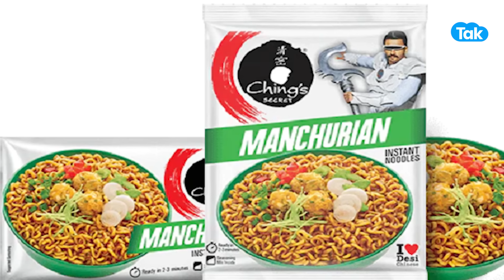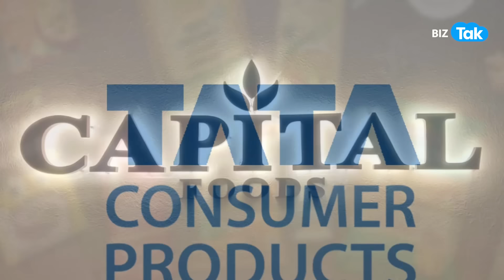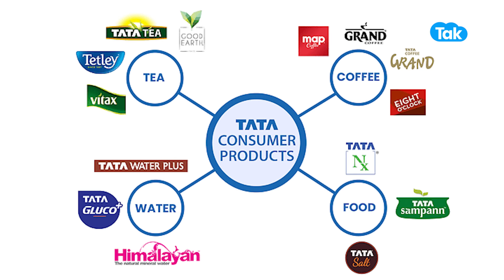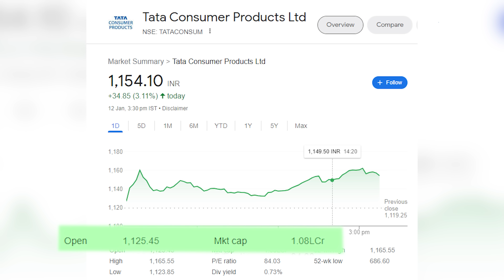Tata ने इस कंपनी को पूरा खरीद डाला! | BIZ Tak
Tata Consumer Products Ltd (TCPL) on Friday (January 12) said it will acquire a 100% stake in Capital Foods, owner of the brands 'Ching’s Secret' and 'Smith & Jones' for ₹5,100 crore. "Tata Consumer Products today announced that it has signed definitive agreements to acquire 100% equity shares of Capital Foods, owner of the brands ‘Ching’s Secret’ and ‘Smith & Jones’, in a phased manner," according to a stock exchange filing.
BizTak Premium ज्वाइन करने के लिए क्लिक करें .